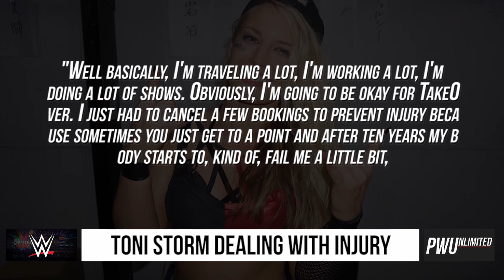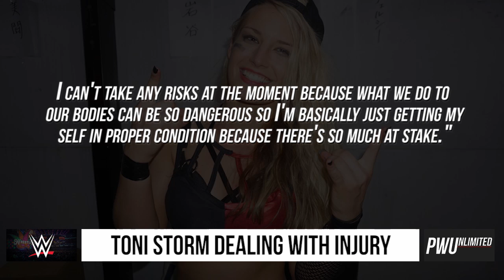Toni Storm Says She Has Been Dealing With A Shoulder Injury